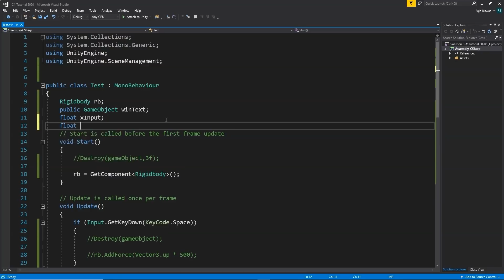ЛЕГЕНДАРНЫЕ МЕЧИ ИЗ RPG ИГР • ТОП 15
При всем многообразии возможностей для построения билда, которые даруют нам RPG, самым популярным классом был и остается воин. На то есть несколько причин.
Во-первых, всякому новичку в RPG-жанре проще всего разобраться именно с освоением воина - никаких заморочек, побольше силы да покрепче доспехи!
Во-вторых, воин является самым “контактным” классом. Он врывается в самую гущу сражения, танкует, прикрывает собой товарищей. И многим такого рода геймплей нравится куда больше, чем постреливание из лука или магического посоха с периферии.
И коль уж воин самый популярный класс, то самым популярным оружием для него по праву считается меч. Мы в RPG Geeks прекрасно осведомлены об этом - и даже собрали в нашей заставке целый арсенал из легендарных клинков! Впрочем, опознать их все под силу лишь величайшему оружейнику… ну, или просто упоротому ноулайферу, который вообще не вылезает из-за своего ПК.
Если вы и впрямь узнали каждый меч из нашей заставки - то прямо сейчас поставьте это видео на паузу и напишите названия этих клинков в комментариях. Посмотрим, сколько у нас оружейных экспертов!
Далее мы не только представим каждое из этих прекрасных орудий, но и расскажем его краткую историю.
Но прежде, чем переходить к основной части нашего видео, мы хотели бы выразить благодарность талантливому художнику Fury On, который является автором данной заставки. Обязательно загляните на его ArtStation, там очень много крутых работ! Кстати, по его личному признанию, самой сложной частью работы было… выбрать, какие мечи вообще попадут на заставку!
Безусловно, клинков достойных пополнить арсенал настоящего гика гораздо больше, чем те пятнадцать, что попали на заставку, но в рамках одного ролика про все из них не рассказать - так что поведаем хотя бы о тех, что вы можете лицезреть в каждом нашем видео!
Вы на канале RPG Geeks, и пришло время ОБНАЖИТЬ МЕЧИ!

00:00 - Начало ролика
02:09 - Кинжал
03:01 - 1 меч
05:22 - 2 меч
06:28 - 3 меч
07:15 - 4 меч
07:57 - 5 меч
09:07 - 6 меч
10:19 - 7 меч
11:28 - 8 меч
12:30 - 9 меч
13:09 - 10 меч
14:09 - 11 меч
15:09 - 12 меч
16:13 - 13 меч
17:04 - 14 меч